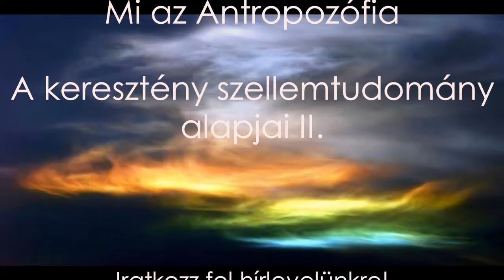Mi az Antropozófia - A keresztény szellemtudomány alapjai II rész - Előadó Gyuricza László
Michael Út Szellemi Műhely

A mai kor emberének újra kell gondolnia, fogalmaznia Önmagát, Önmaga és a teremtett világgal való viszonyát. Ez az újfajta látásmód, az aktuális tudás, és az ezzel  tudással elsajátítható képességek kimunkálása közösségi feladatunk. Ehhez a munkához ad támpontokat Gyuricza László második előadása.

Az előadás a megjelölt Antropozófiai csatornáról származik az előadóval kapcsolatfelvétel ezen a csatornán nem lehetséges